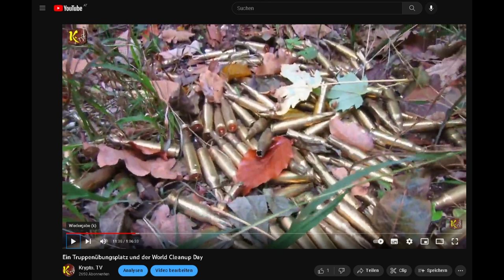Klimakleber in Salzburg legen um 9 Uhr Berufsverkehr Lahm am 29.03.2023